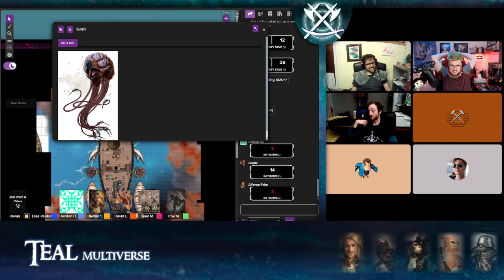D&D Teal 47: Multiverse 01 pt 2 - The Astral Sea